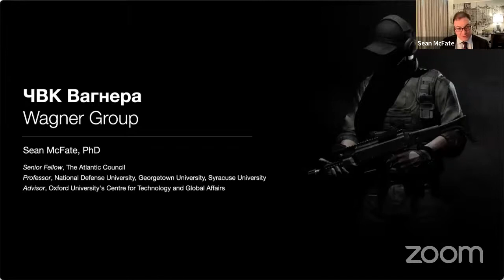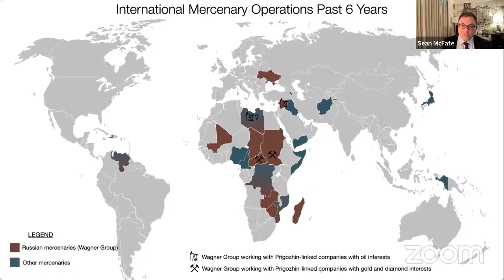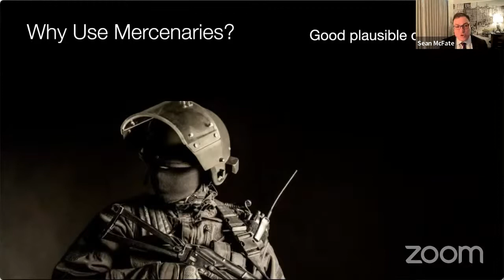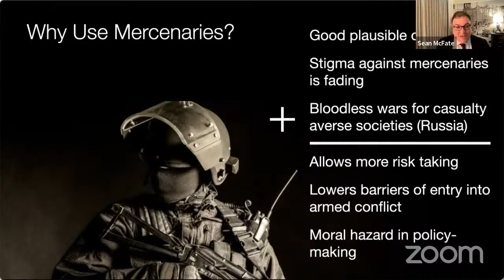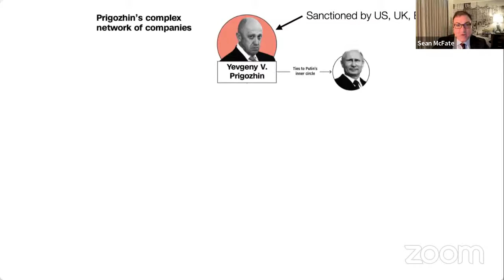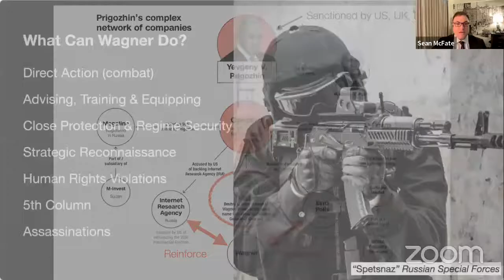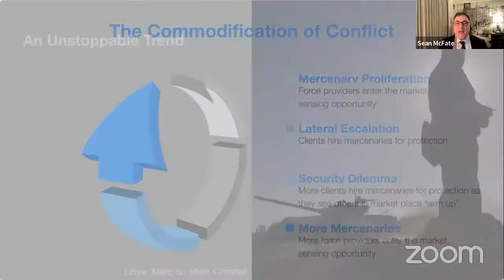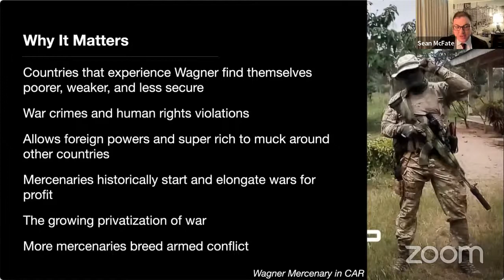Capitol Hill Conference | The Impact of the Russian Invasion of Ukraine on the Middle East